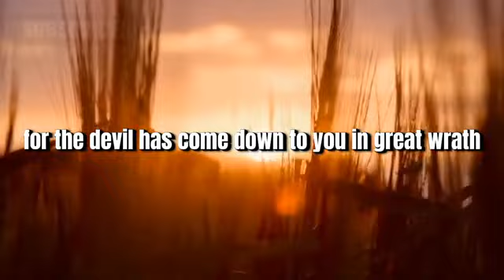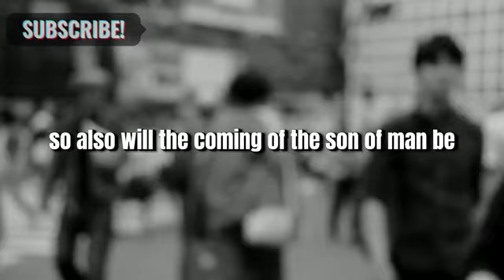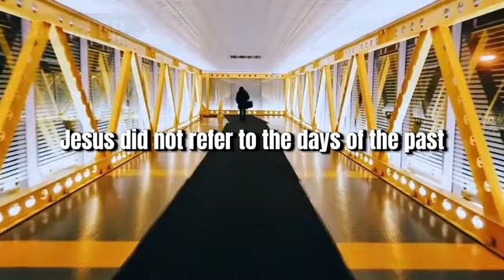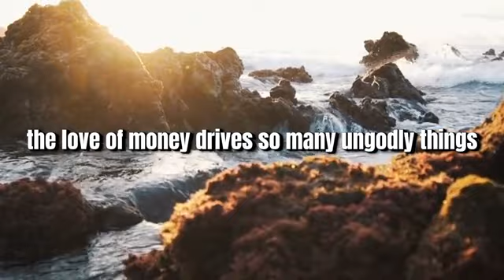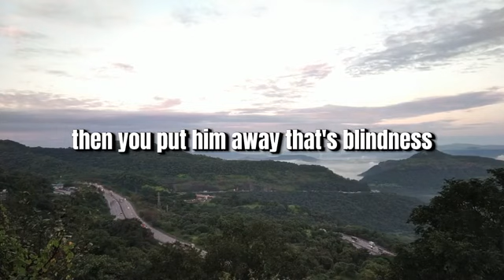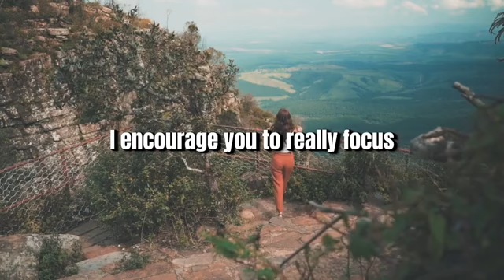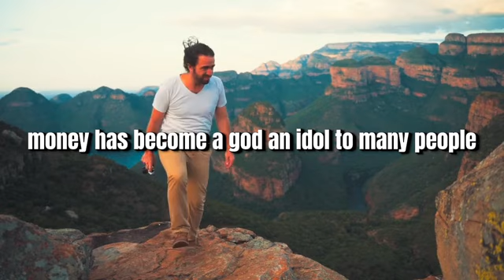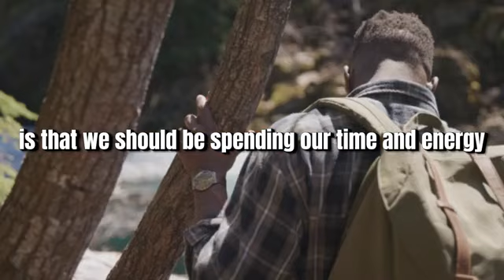Understanding the Signs of the End Time: The Days of Noah.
In this powerful and insightful video, we explore the prophetic words of Jesus Christ and the Bible, shedding light on the parallels between the days of Noah and our current generation. Join us as we delve into the significance of Revelation 12 verse 2 and the warnings it holds for believers today. Discover how the devil is at work, trying to lead believers astray, and how we can stand firm in our faith, trusting in God's protection and guidance.

🔍 Topics Covered:
- The flood of evil in the end times
- The devil's tactics against believers
- The moral and spiritual decline of society
- Lessons from the days of Noah
- The importance of focusing on Jesus Christ

✨ Key Takeaways:
- Understand the signs of the end times through biblical prophecy.
- Learn how to stand firm against the devil's schemes.
- Discover the importance of staying close to God in a world filled with sin.
- Find hope and reassurance in God's promise to protect and deliver His people.